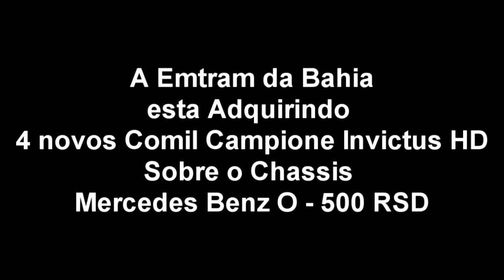Emtram Novos Comil Campione Invictus HD